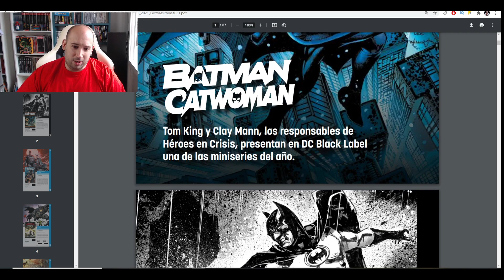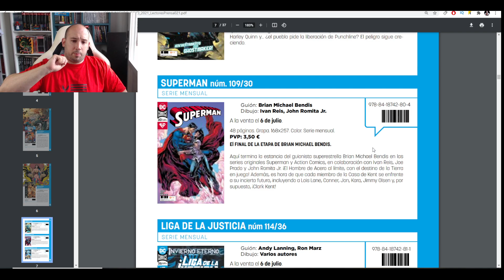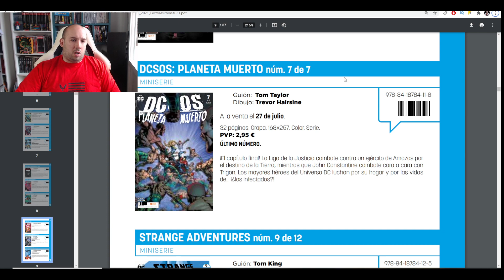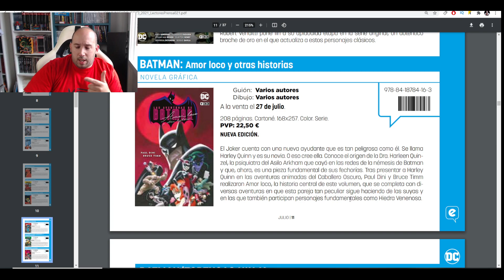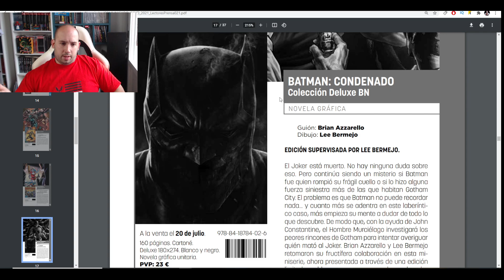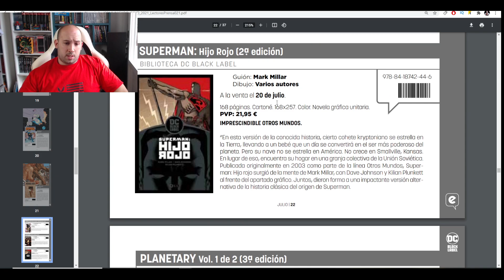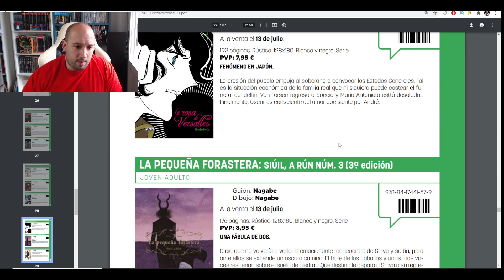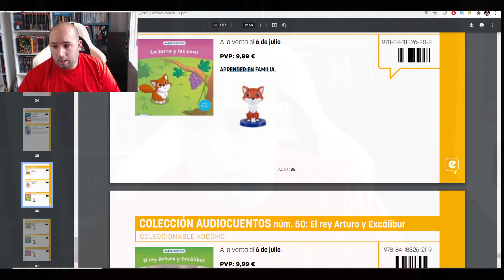NOVEDADES ECC JULIO 2021